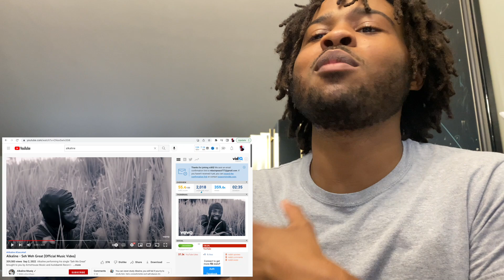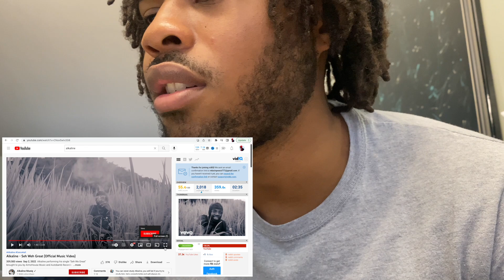Alkaline - Seh Weh Great (Official Music Video) REACTION